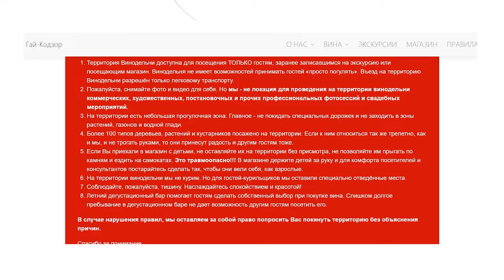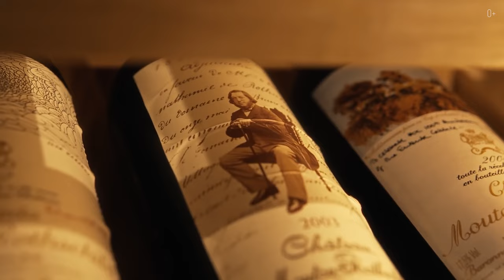АНАПА. Большое путешествие из Москвы: 800 ступеней, винодельни, панорамные виды и пейзажи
Сегодня я приехал в Анапу вместе со своей семьёй, чтобы показать вам первозданную природу, пляжи, известную лестницу в 800 ступеней, прекрасные виды, первозданную красоту природы. Как попасть к пляжу с известной лестницей? Есть ли кэмпинги в этой местности? Как выглядит Бугазская коса? Ищите ответы в этом выпуске! Смотрите видео и поплавайте с нами на Кипарисовом озере, съездите в винодельни региона. Узнайте, в каких именно винодельнях рады туристам, а в каких категорически - нет!

Подробнее смотрите в видео:
00:00 - Анонс
00:56 - Я приехал с семьёй в Анапу
01:50 - Обзор местности
04:28 - 800 ступеней
06:15 - Как добраться к лестнице
06:45 - Каменный пляж
08:14 - Секретный мастер-класс
10:17 - Подъём наверх
11:19 - Кэмпинг
12:13 - Панорамные виды и пейзажи
14:10 - Схожесть местности на горы в ОАЭ
15:30 - Первозданная природа
16:55 - Бугазская коса
20:55 - Кипарисовое озеро в Суко
24:55 - Винодельня Абрау-Дюрсо
28:08 - Винодельня Мысхако
28:22 - Винодельни Скалистый Берег и Гай-Кодзор
28:44 - Винодельни Имение Сикоры и Шато Тамань
29:06 - Геленджик и Шато де Талю